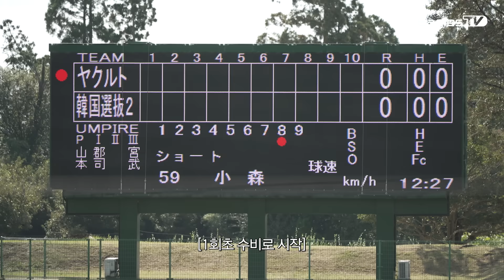문현빈 홈런, 남지민 4이닝 무실점으로 마무리! 김성갑 코치가 말하는 미야자키 교육리그의 성과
교육리그를 마친 선수들은 1일 합류한 선수들과 함께 이 곳 미야자키에서 다시 마무리캠프에 돌입합니다🦅